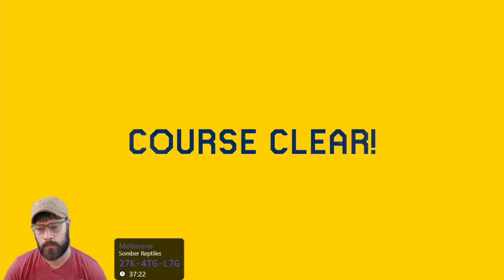Batman Begins by BarbarousKing + 2 Bonus Kaizo Levels | Super Mario Maker 2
Another banger by BarbarousKing + 2 bonus kaizo levels for your viewing displeasure!
🎮  T W I T C H
🐤  T W I T T E R
🤖  D I S C O R D
👕  M E R C H
🎶  M U S I C
Plantre - Chuck Slaps